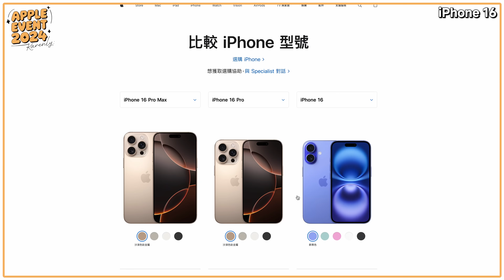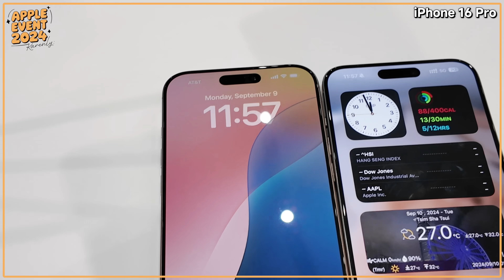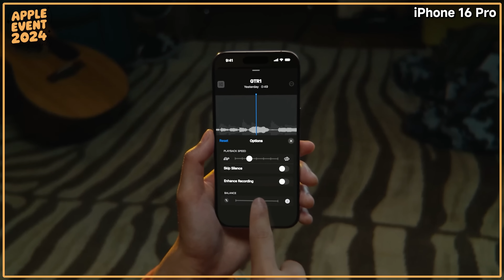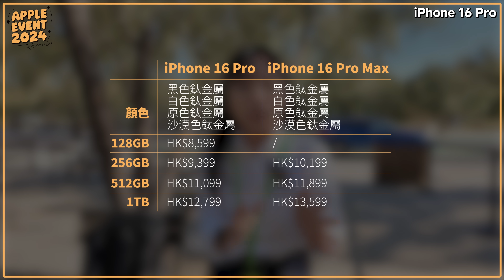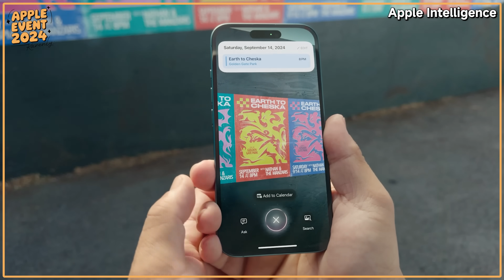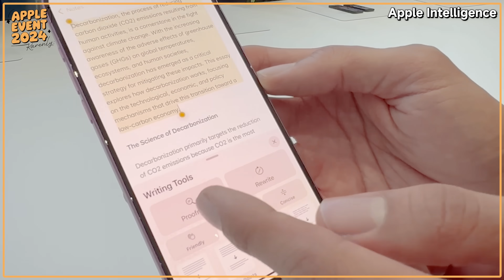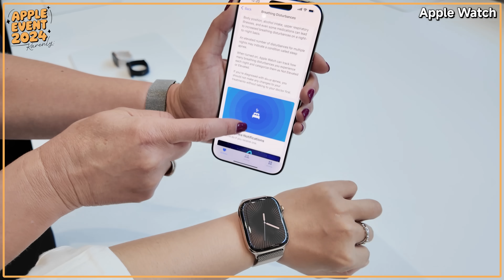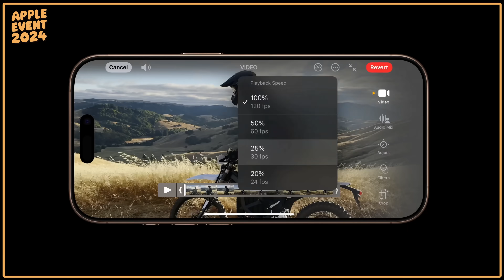4K 睇 iPhone 16 及 Pro Max 實機顏色！機對機比較！再到Apple發佈會現場！懶人包整理 Apple Watch 10 代、AirPods 4、AirPods Max 更新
今年 iPhone 既升級可以話係衝擊相機界！而其中，好多升級都係「肉眼可見」邊框又窄左，機身薄左 仲多左粒掣，令成部機玩法多左好多～就等我逐樣講下啦！